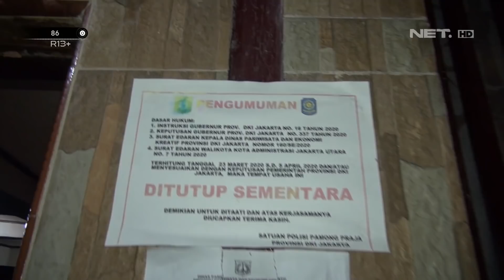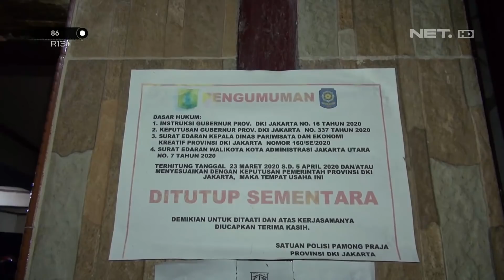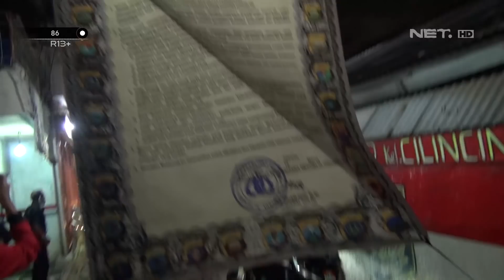Pemeriksaan Tempat Hiburan, Pas Dicek Ada Sosok Bapak Tertidur yang Dikunci Dari Luar - 86